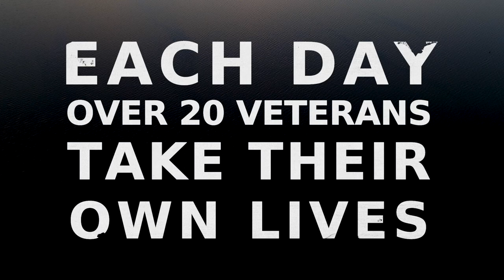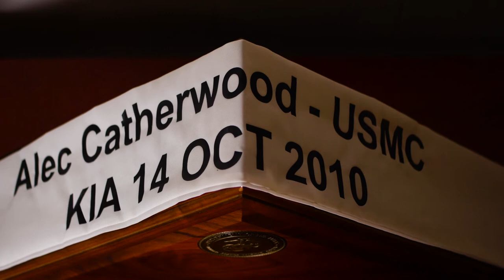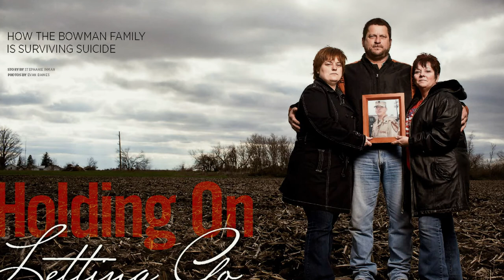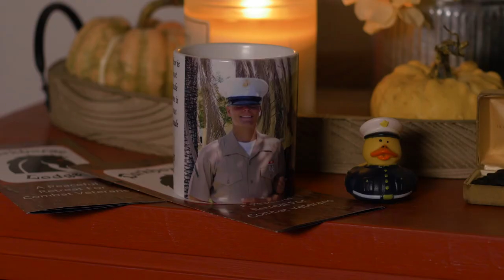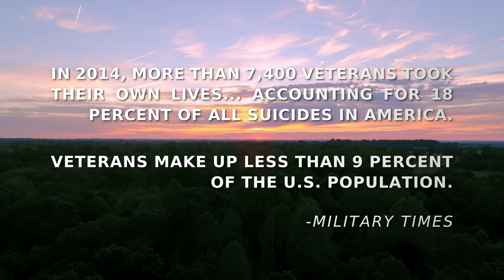Helping Combat Veterans - Crowdfunding Film - Darkhorse Lodge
A Crowdfunding video was created for Darkhorse Lodge (A Combat Veteran Retreat)